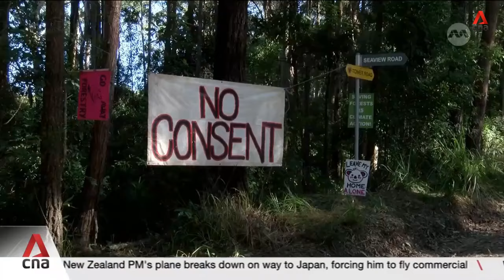Survival of Australia's koalas under threat as opening of national park gets delayed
A tug of war between conservationists, the timber industry and the New South Wales government is threatening the survival of one of Australia’s most iconic creatures - the koala. The state government has pledged to open a national park for koalas covering thousands of hectares. But a report by the Australia Institute claims it's deliberately going slow on the opening of the park, or ending logging and land clearing, until it first secures another way to make money from the trees. CNA's Roger Maynard reports from Bellingen on Australia’s mid-north coast.